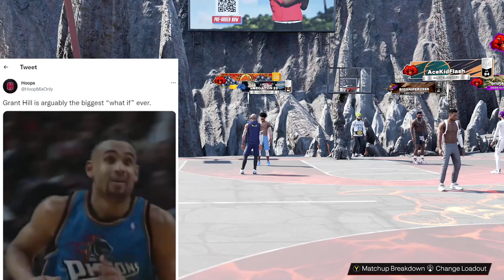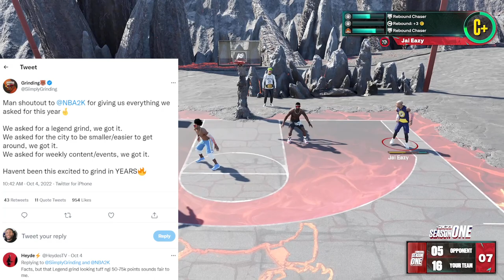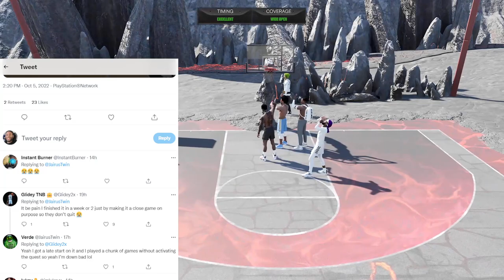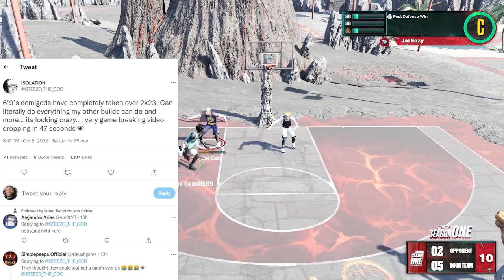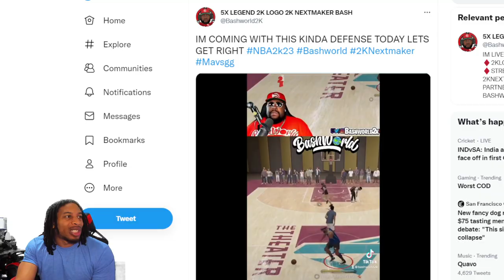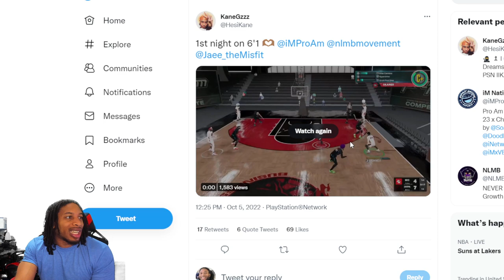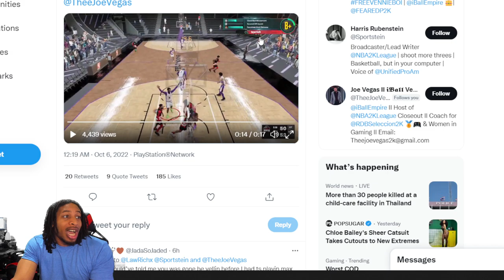STEEZO'S 6'9 BUILD BREAKS THE GAME AFTER THE PATCH - POST DREW GAME BREAKING MOVES - NBA 2K23 NEWS